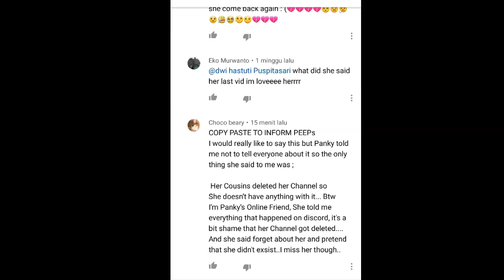need to rember this btw im.not died